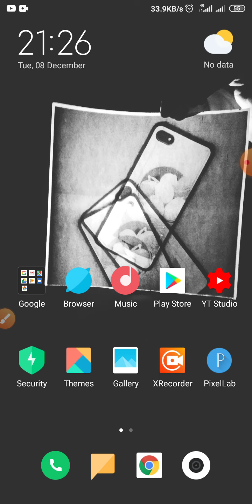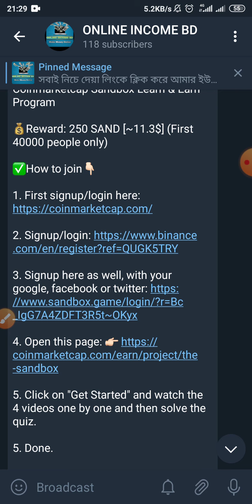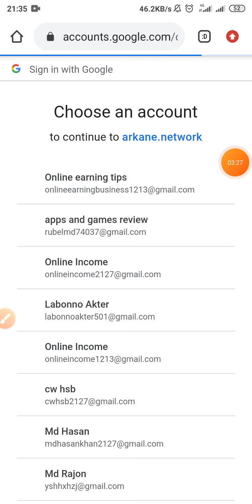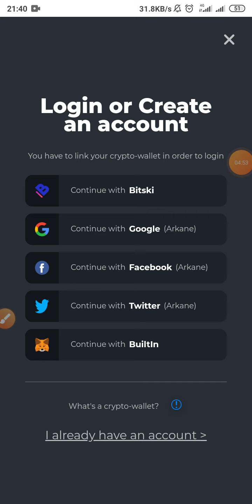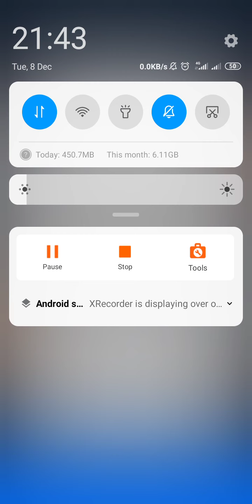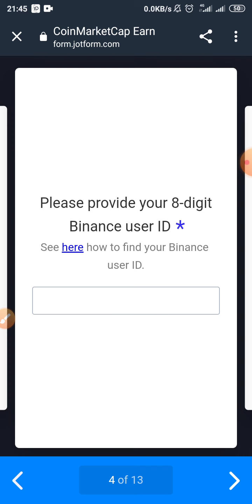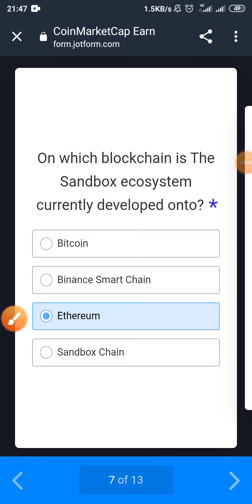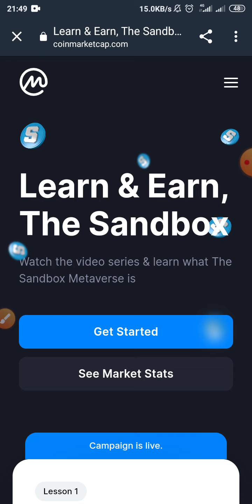Coinmarketcap X Binance Airdrop. Reward 250 Sand($12). Only for 40k First member. please don't miss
Coinmarketcap Sandbox Learn & Earn Program

I want to always share with you guys 100% legit airdrop,site and app.please never miss any video.

💰Reward: 250 SAND [~11.3$] (First 40000 people only)

3. Signup here as well, with your google, facebook or twitter

5. Click on "Get Started" and watch the 4 videos one by one and then solve the quiz.

5. Done.

QUIZ ANS:

1. 3,000,000,000

2. Ethereum

3. Playing games

4. Stablecoin

5. VoxEdit

6. All of the above

7. All of the above.

8. Integrate them and Publish their game experiences